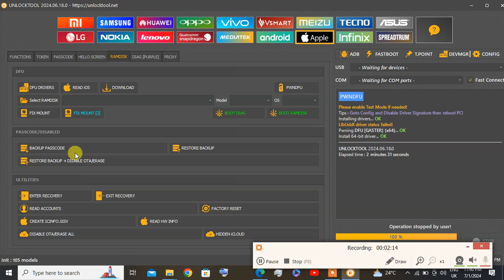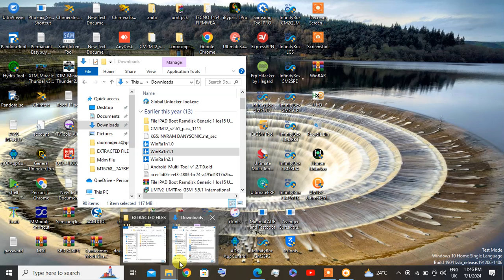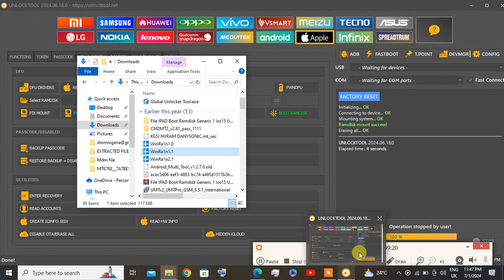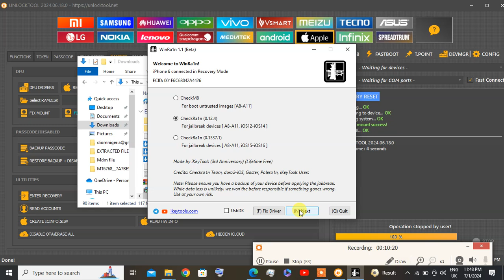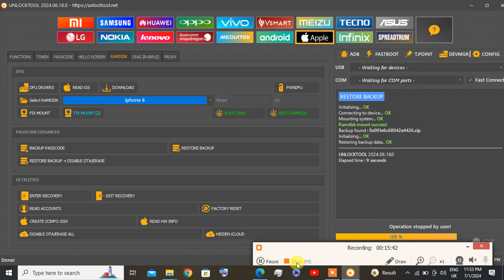iphone 6 passcode bypass by unlock tool